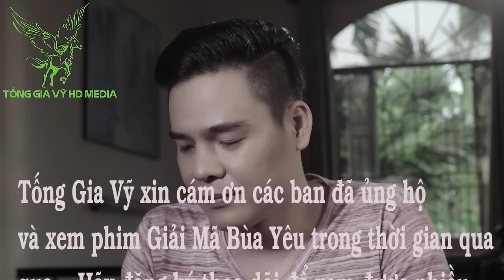Người Cuối Cùng - OST GIẢI MÃ BÙA YÊU [OFFICIAL] 2016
Ca khúc Người Cuối Cùng Trong phim Giải Mã Bùa Yêu
St : Đăng Khoa